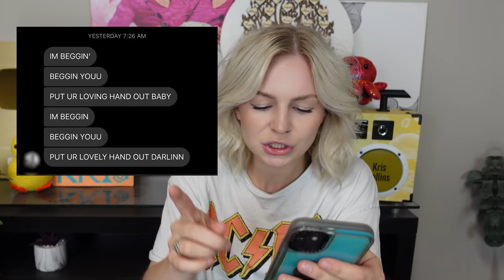Reading My Weird DMs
You guys are so funny! Love reading your DM's! Thank you for all the kind words most of you sent and let me know down below what else you guys want to see!

Appreciate you!